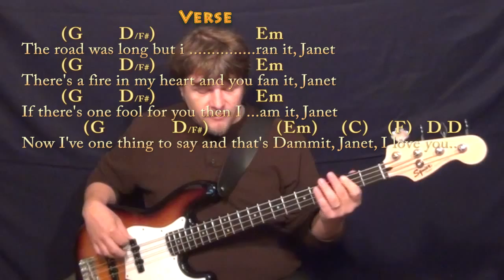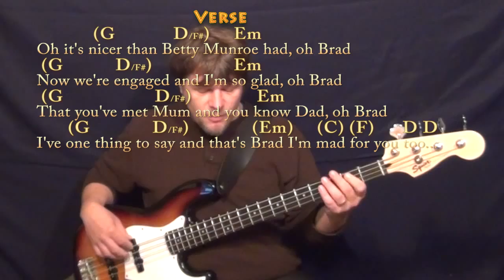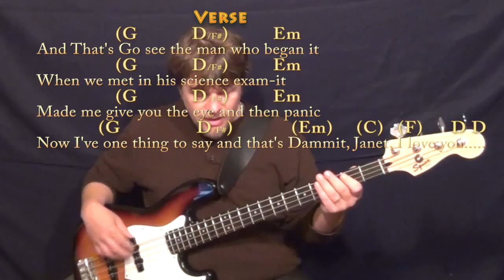Dammit Janet (Rocky Horror) Bass Guitar Cover Lesson in G with Chords/Lyrics